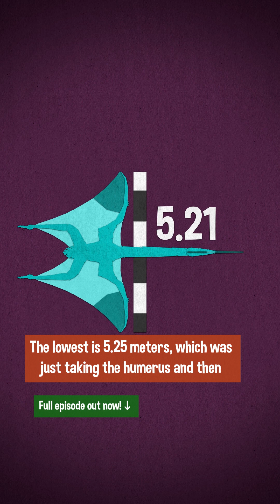Whole Lotta Wing to Spread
- Turns out Quetzalcoatlus has created hot debate over decades regarding just how big its wingspan may have been!

Sources:

Andres, B., & Langston, W. (2021).
Morphology and taxonomy of Quetzalcoatlus Lawson 1975 (Pterodactyloidea: Azhdarchoidea).
Journal of Vertebrate Paleontology, 41(sup1), 46–202.
(OA)

Lawson, D. A. (1975a).
Pterosaur from the Latest Cretaceous of West Texas: Discovery of the Largest Flying Creature.
Science, 187(4180), 947–948.

Greenewalt, C. H. (1975).
Could Pterosaurs Fly?
Science, 188(4189), 676–676.

Lawson, D. A. (1975b).
Response: Could Pterosaurs Fly?
Science, 188(4189), 676–678.

Brower, J. C., & Veinus, J. (1981).
Allometry in pterosaurs.
University of Kansas Paleontological Contributions 105:1-32
(OA)